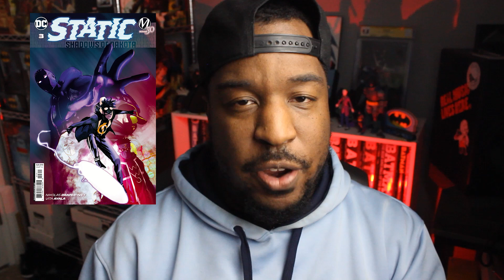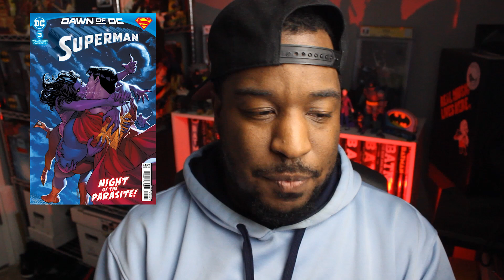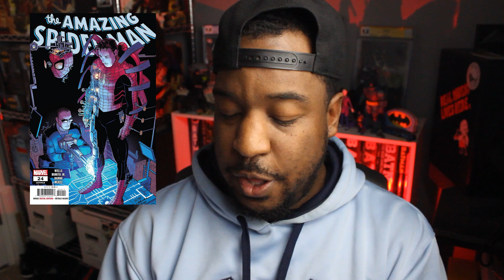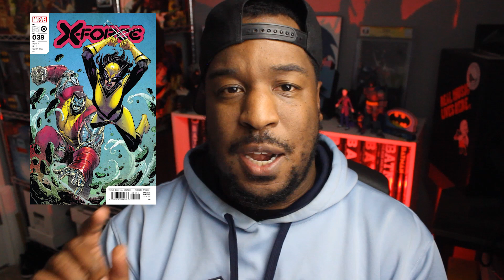NEW COMIC BOOK DAY 4/19/23 | SHADOWS OF DAKOTA #3, SUPERMAN #3, DARKWING DUCK #4, X-FORCE #39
Can you believe another title hit the chopping block? Even so, my list is STACKED this week. Which books are you picking up?